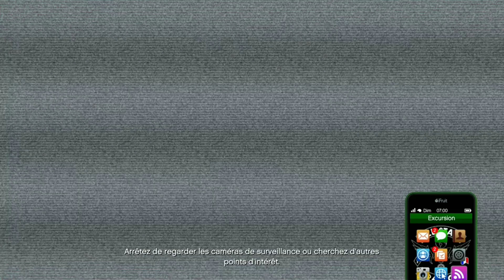EMPLACEMENTS DE TOUS LES CAMIONS DE RAVITAILLEMENTS ET DES PRODUITS DE COUPE - GTA ONLINE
Voici une vidéo de tous les emplacements possibles des camions de ravitaillements, ainsi que des paquets de poisons pour empoisonné l'eau des gardes, durant la mission de renseignement du braquage de Cayo Perico. J'espère que cette vidéo vous aidera a les trouvés plus facilement.

Bienvenue à toi ! Cette chaîne est dédiée a GTA 5 Online, tu y retrouvera toutes sortes de vidéos pour t'aider à grandir et devenir plus fort et plus riche sur GTA Online 🌐 !

Un grand merci ! A tous ceux qui me suivent et me soutiennent sur Youtube et Facebook ! Merci à vous 😉👍